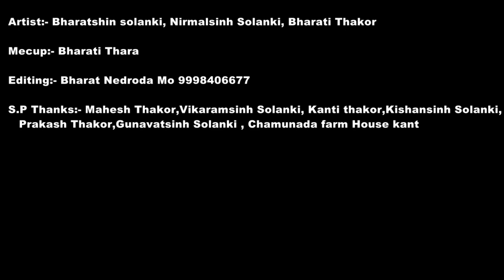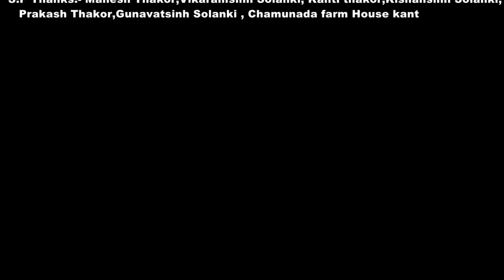મારાં સાચા પ્રેમ ની તે કદર ના કરી || Bharatsinh solanki new song || gujarati new song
tital.mara sacha prem ni te kadar na kari

singer.. bharatsinh solanki

starcast.. Bharatsinh solanki.. nirmalsinh solanki.. Bharati thakor.

lyrics.. Bharatsinh solanki.. arvidsinh jadav

recoding.. sargam studio patan. pakj mistry

music.. jekki gajjr.

Dop.. sarvan mota, Bharat nedroda..

makup . Bharati thara.

Editing.. Bharat nedroda.

Producer.. Bharatsinh solanki.

lebal.. soor music official.